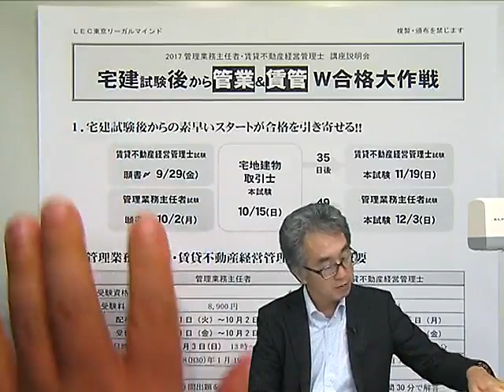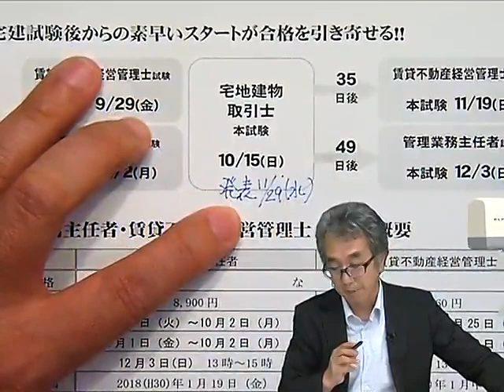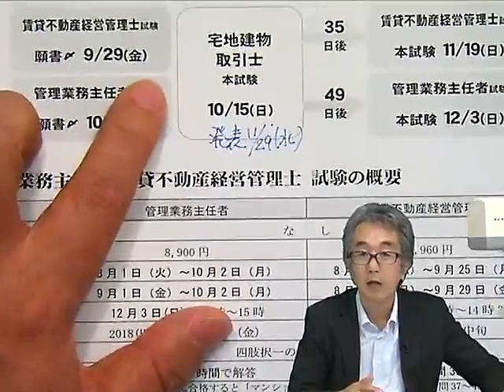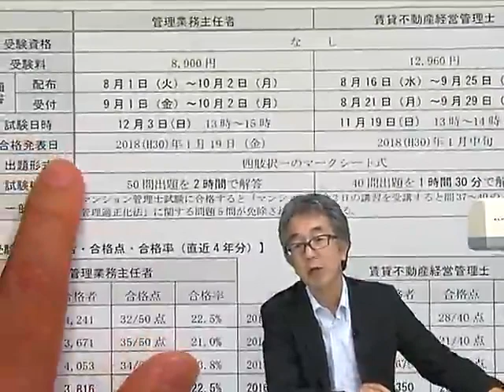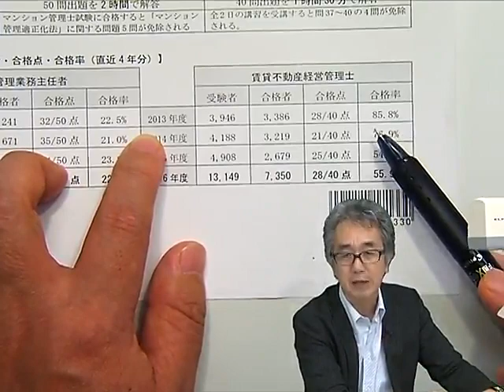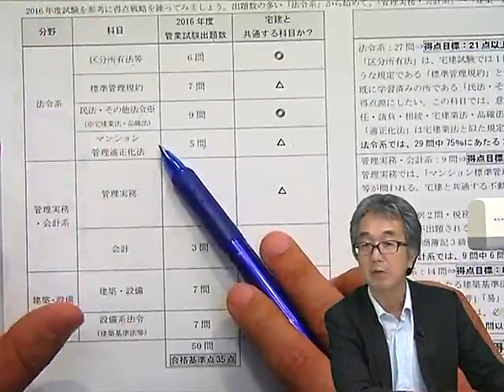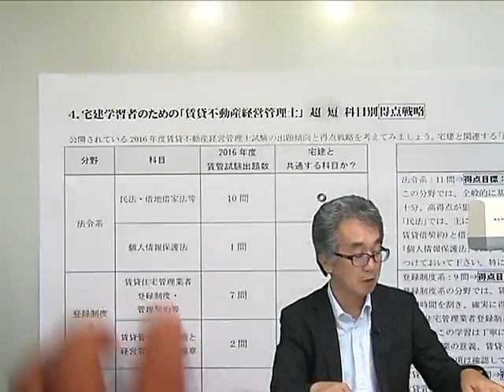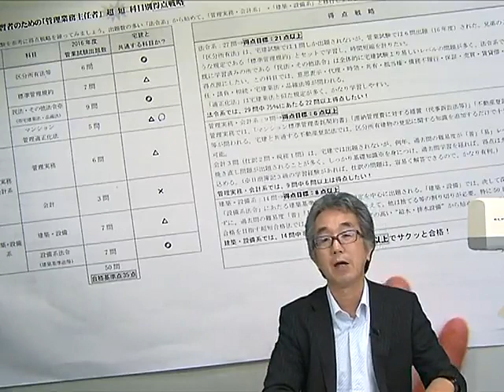宅建試験後から管業＆賃管Ｗ合格大作戦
2017年管理業務主任者「50日間で管業合格！超短合格ロードパック」のカリキュラムはこちら
2017年賃貸不動産経営管理士「合格スタンダードパック」のカリキュラムはこちら